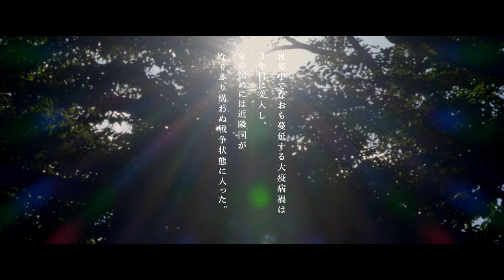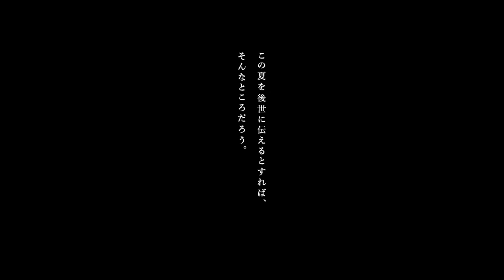ドレスコーズ「メイキング・オブ・戀愛大全」冒頭映像（from 8thアルバム『戀愛大全』初回限定盤Blu-ray収録 映像特典）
【Information】 ▶️8thアルバム『戀愛大全』発売中

‹初回限定盤›
[価格]¥7,480(税抜価格 ¥6,800)
[形態]CD+Blu-ray
[品番] KIZC-90697～8
・ドレスコーズLIVE VIDEO（11曲）(from 『ドレスコーズ＋柴田聡子inFIRE』)
・メイキング・オブ・戀愛大全

‹通常盤›
[価格]¥3,850(税抜価格 ¥3,500)
[形態]CD+Blu-ray
[品番]KIZC-699～700
[Blu-ray収録内容]
・「聖者」MUSIC VIDEO
・「エロイーズ」LIVE VIDEO（from 『ドレスコーズ＋betcover!!』）

‹LP›※KING e-SHOP限定商品
[価格]¥4,000(税抜価格 ¥3,636)
[形態]LP
[品番]NAS-2117

[収録内容]※初回限定盤・通常盤・LP共通
※初回限定盤・通常盤 共通
M1：ナイトクロールライダー
M2：聖者
M3：やりすぎた天使
M4：夏の調べ
M5：ぼくのコリーダ
M6：エロイーズ
M7：ラストナイト
M8：惡い男
M9：わすれてしまうよ
M10：横顔